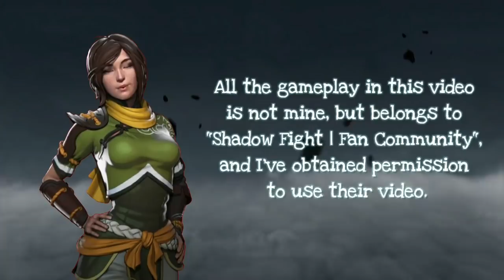Shadow Fight Arena: This is The Actual Gameplay - New Movements, Abilities, and Shadow Attacks!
Hi guys,
This is The Actual Gameplay  of Shadow Fight Arena.

Btw, this is a very cool community, please see this community